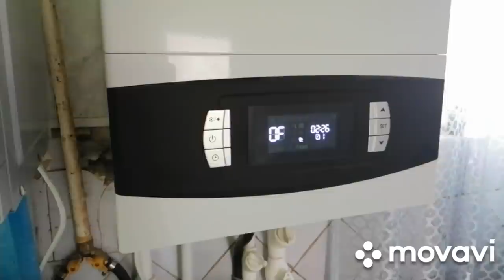Օրվա վերջում Ալեքսը տխրեց